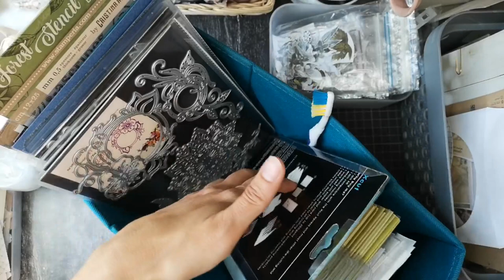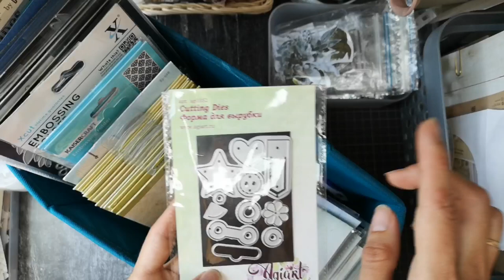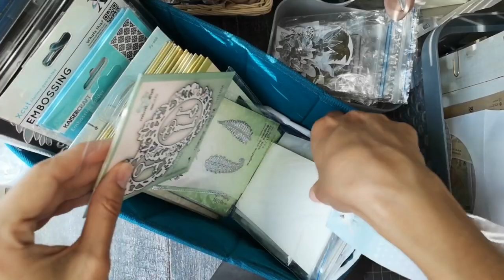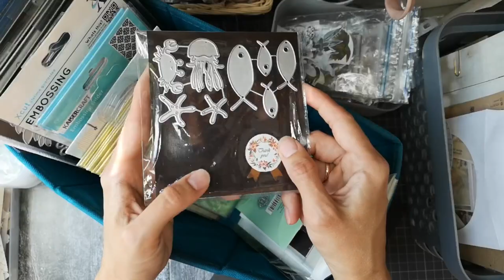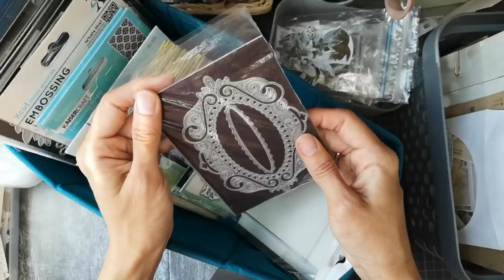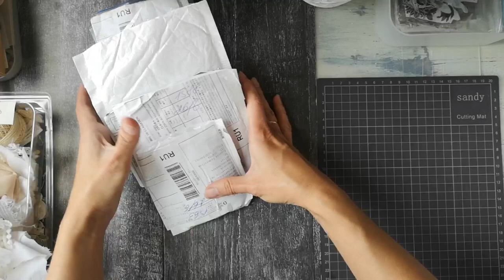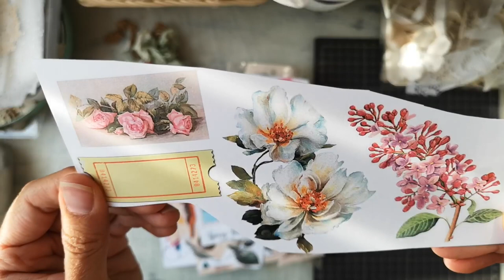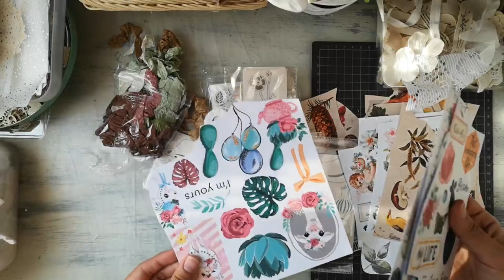ВЛОГ. Хранение ножей для вырубки. Работа над свадебным альбомом. Обзор посылок с AliExpress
Привет, привет. ВЛОГ получился длинный и болтательный, но надеюсь что будет интересно.
Покажу свою систему хранения ножей, работу над свадебный альбом и небольшой обзор материалов из магазина Скрапцветение и с AliExpress

Анкеры
Нож сердечки
Нож сердечки 2
Нож листики
Набор ножей Путешествие
Кисточки
Набор ножей прямоугольники
Молд рамка Сердце
Молд прямоугольная рамка